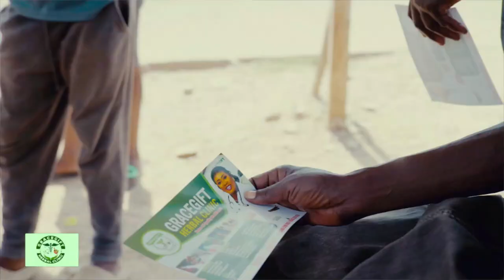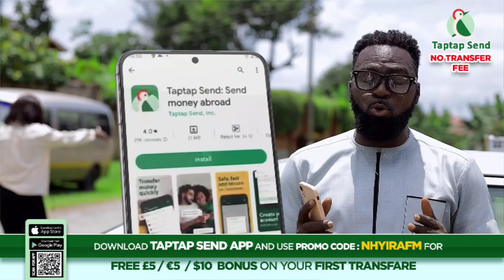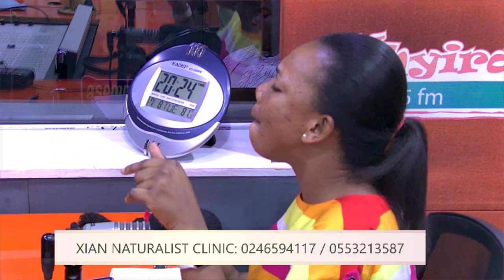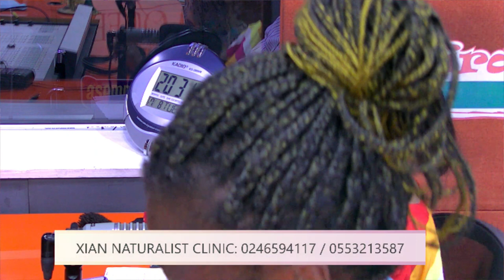Mother wails as she seeks help for her 22-year-old epileptic daughter.